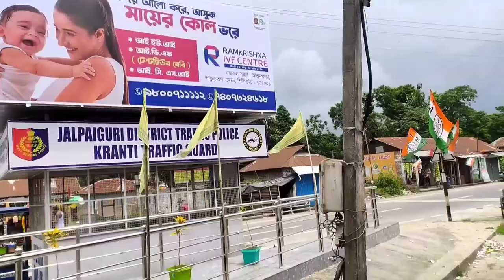Delayed vlog|| Dog Grooming at home|| Labrador/Cocker spaniel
Cocker Spaniel Puppy Grooming
Labrador dog grooming
Dog grooming
How to take care of Cocker spaniel, shih tzu, golden retriever, spitz at home?
Ghar pe Dog ki grooming kaise kare?
Dog grooming tips